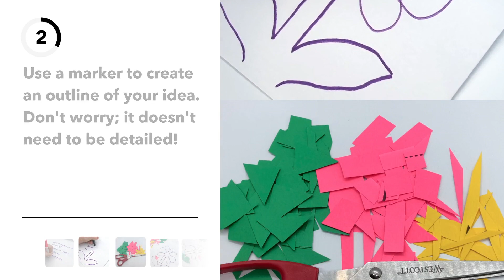Creating a Family Symbol Mosaic - Art is All Around You Tutorial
A mosaic is an artwork that combines pieces of tile, glass, or even scraps of paper into one large piece. Some artists create large mosaics that symbolize things that are important to them, like their culture, community, or ideas. A mosaic doesn't have to contain intricate details; they often capture the basic image or feel of something.

What is important to you and your family?

The Frist Art Museum is a nonprofit art-exhibition center dedicated to presenting the finest visual art from local, state and regional artists, as well as major U.S. and international exhibitions. The Frist occupies Nashville’s former main post office building, a 124,400-square-foot facility with nearly 40,000 square feet of exhibition space. The city’s treasured art deco building was placed on the National Register of Historic Places in 1984.

The Frist Art Museum is closed on Thanksgiving, Christmas, and New Year's Day. The museum will close at
3:00 p.m. on Christmas Eve.

919 Broadway, Nashville, Tennessee, 37203